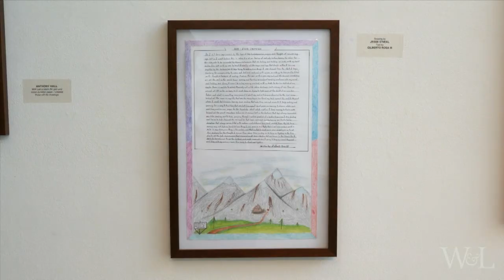Salena Zito, National Political Reporter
Salena Zito, a national political reporter, will give a public talk on the electoral shift that supported Donald Trump’s victory in 2016 and reflect upon the upcoming elections.

Zito is the co-author of “The Great Revolt: Inside the Populist Coalition Reshaping American Politics.” Her lecture is free and open to the public. While on campus, she will also participate in a lunch colloquium with a small group of students and faculty.